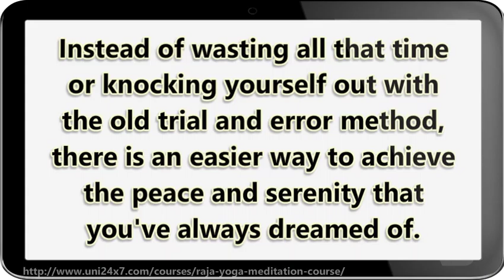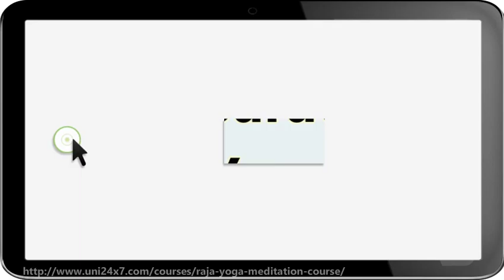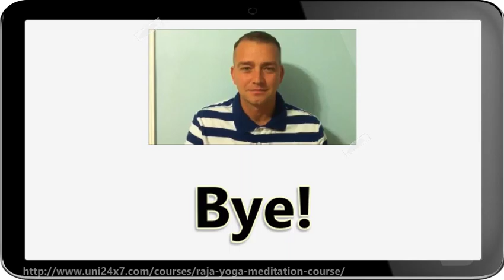Raja yoga meditation course | 24x7 E-university